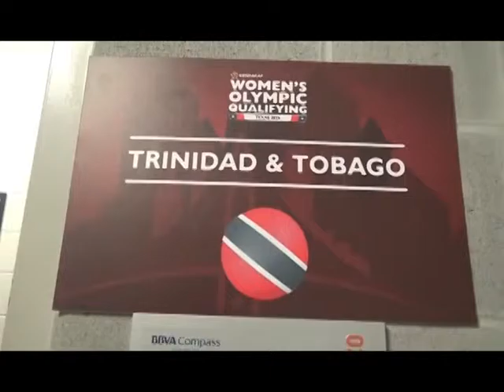Field Of Dreams Ep 26 - State Of Womens Football